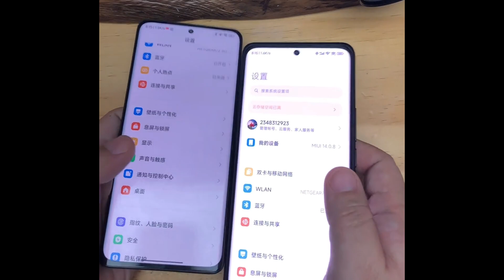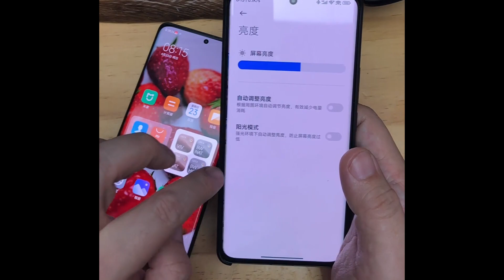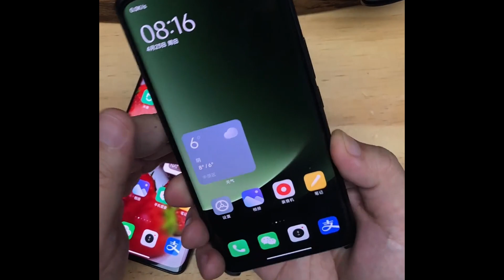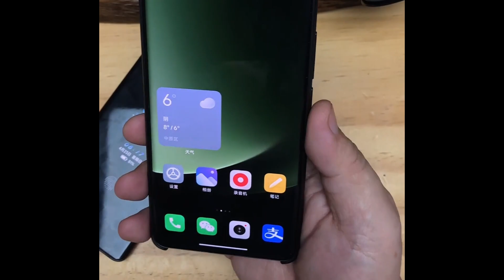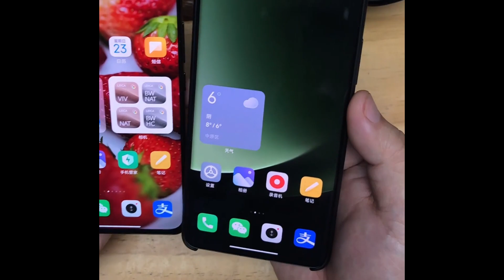小米13 Ultra首發用戶使用體驗分享，小米真的成了！